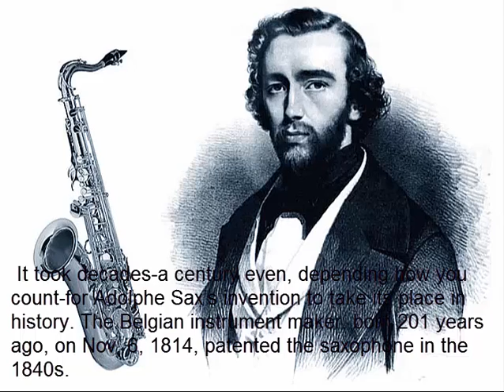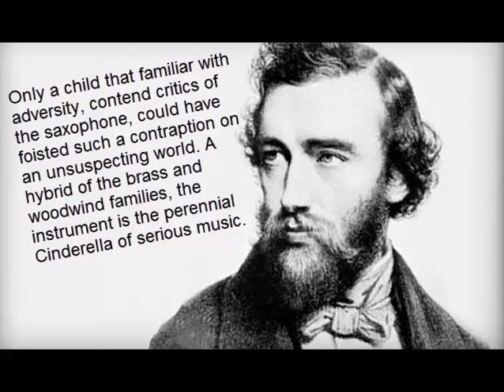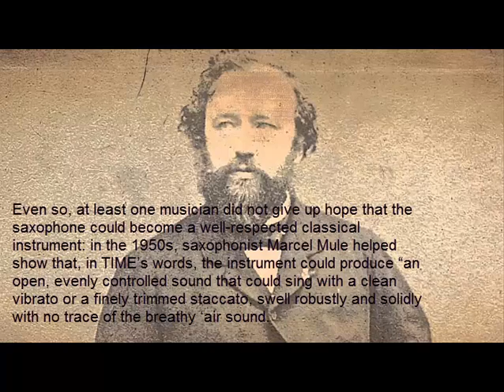Why Adolphe Sax’s Musical Invention Wasn’t Taken Seriously